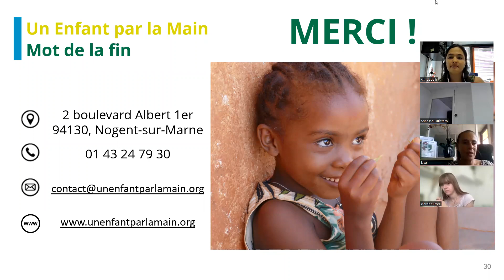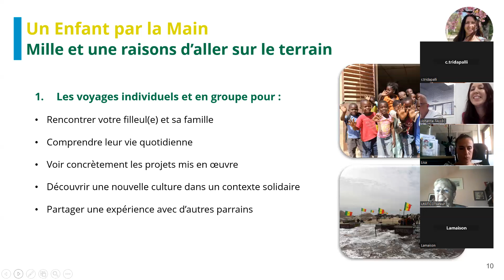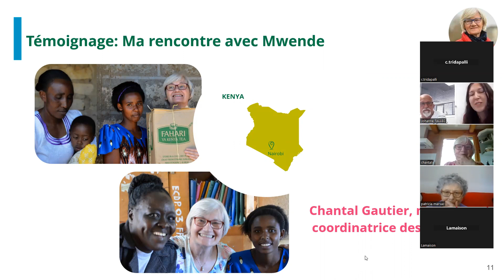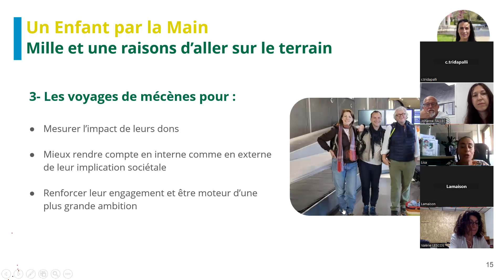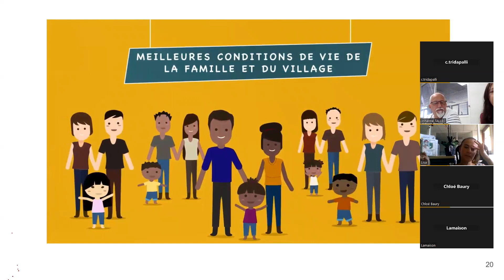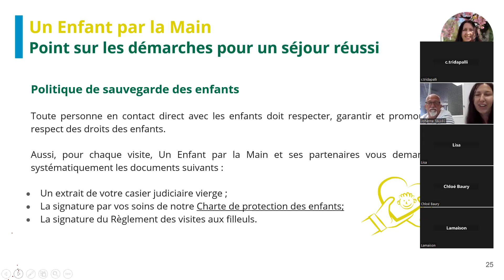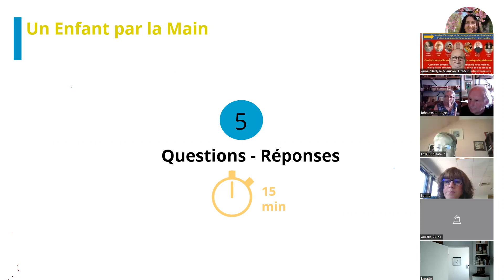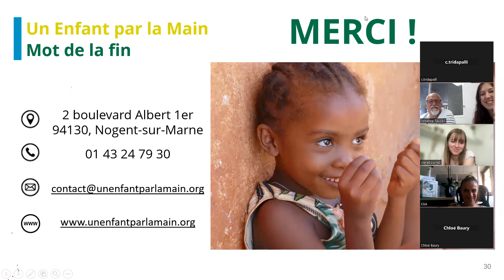Rendez-vous des parrains : Au cœur de nos voyages Spécial Journée de l'Enfant Africain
Regardez le webinaire du 16 juin 2023 : Au cœur de nos voyages
Découvrez la place du voyage au sein de nos programmes de parrainage à travers des vidéos, des témoignages de nos équipes.

Voyagez dans un autre pays, le temps d’un webinaire !